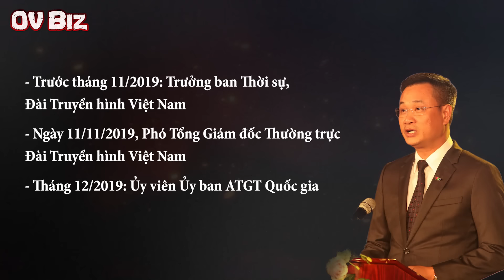Điểm danh 6 lãnh đạo cấp cao tuổi GIÁP DẦN (1974) quyền lực nhất hiện nay!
[OV Biz] - Trên chính trường Việt Nam hiện nay có rất nhiều lãnh đạo cấp cao tuổi Giáp Dần (năm 1974). Tuổi này được xếp vào mệnh Thủy với nạp âm là Đại Khê Thủy, tức là nước suối lớn.
00:00 Giới thiệu
00:41 1. Bùi Thị Quỳnh Vân - Bí thư Tỉnh ủy kiêm Chủ tịch HĐND tỉnh Quảng Ngãi
02:26 2. Phạm Đại Dương - Bí thư Tỉnh ủy Phú Yên
03:40 3. Lê Quang Mạnh - Chủ nhiệm Ủy ban Tài chính – Ngân sách của Quốc hội
05:01 4. Lê Ngọc Quang - Tổng Giám đốc Đài Truyền hình Việt Nam
06:13 5. Vũ Hải Quân - Giám đốc ĐHQG TP Hồ Chí Minh
08:19 6. Nguyễn Thành Tâm - Bí thư Tỉnh ủy, Chủ tịch HĐND tỉnh Tây Ninh